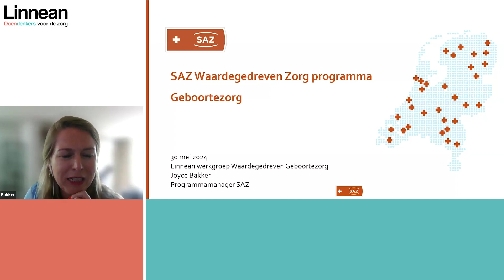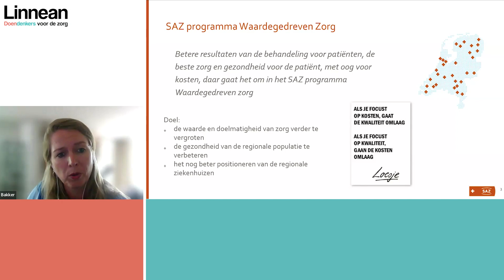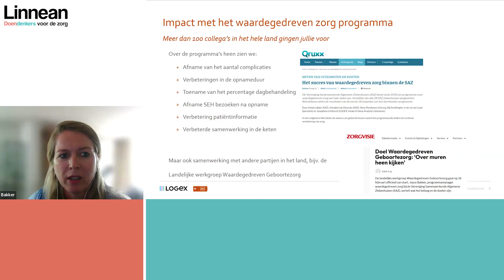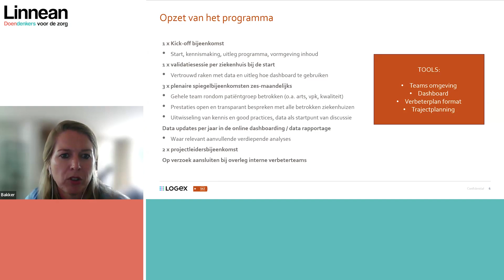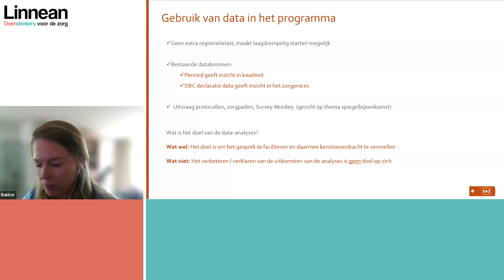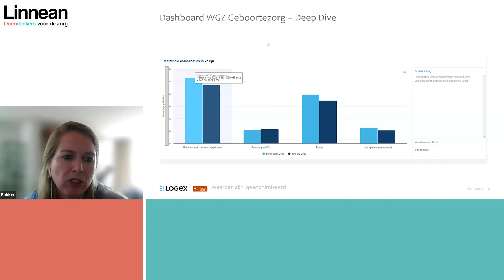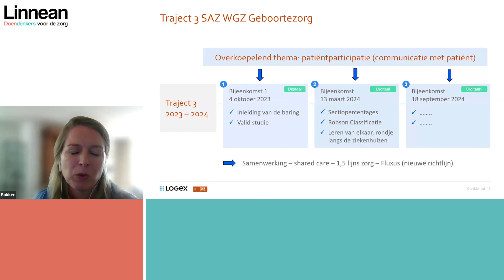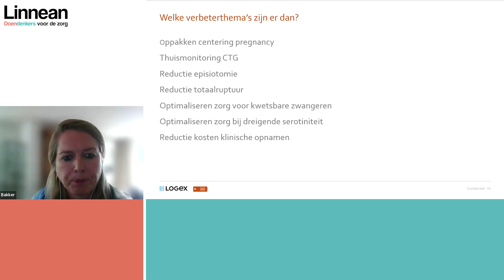SAZ Waardegedreven zorg programma geboortezorg - Joyce Bakker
Joyce Bakker, programmamanager bij Samenwerkende Algemene Ziekenhuizen (SAZ), presenteert het SAZ Waardegedreven Zorgprogramma, een initiatief dat de kwaliteit van zorg binnen aangesloten regionale ziekenhuizen verbetert door kennisdeling en samenwerking.